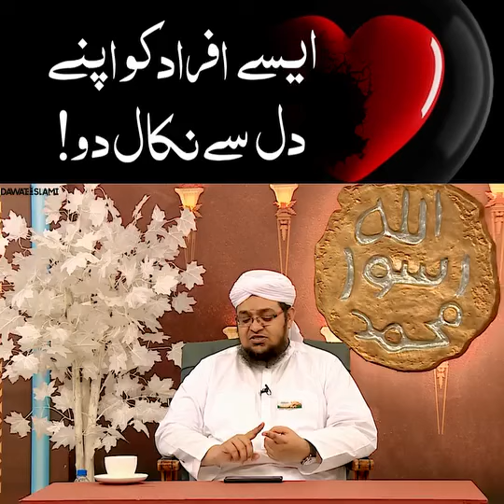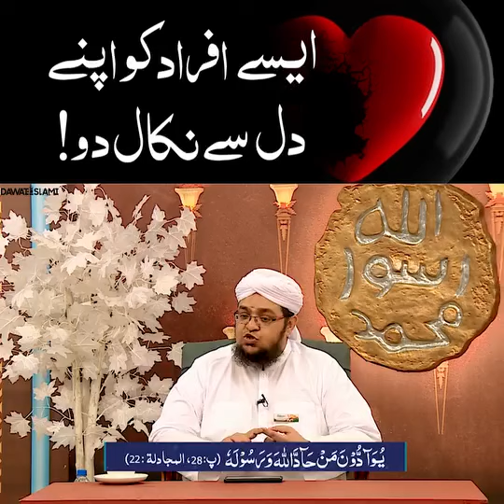aise afradh ko dil se nikal do#1 million#quotes long video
essay afradh ko dil se nikal do#ایسے افراد کو دل سے نکال دو #